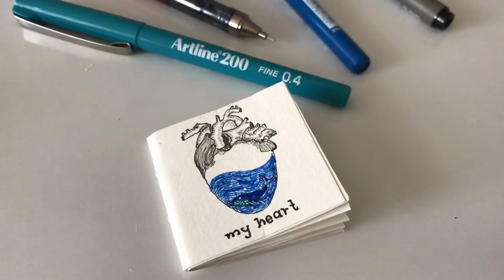Çizim | Mini sketchbook kapak tasarımı yapıyoruz. "My heart"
Herkese selam ilk defa gelenler için ben Deniz. Bugün sizlerle mini mini bir seri hazırlığı yapalım dedim. Bu minik sketchbooku dolduralım bakalım nasıl olacak :) bu videoda ilk kapak sayfasını çizdim. My heart yazma sebebim ilk olması ve benim için anlamlı oluşu :) bakalım nasıl olacak, diğer sayfaları için kanalımı takipte kalın :)